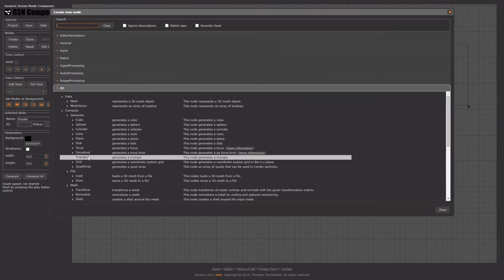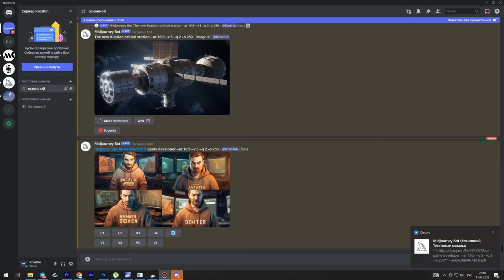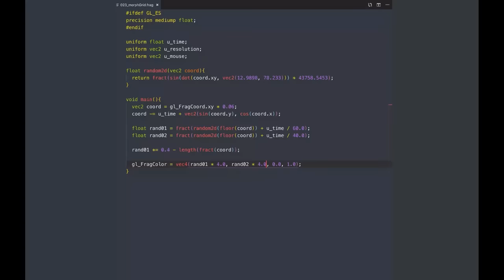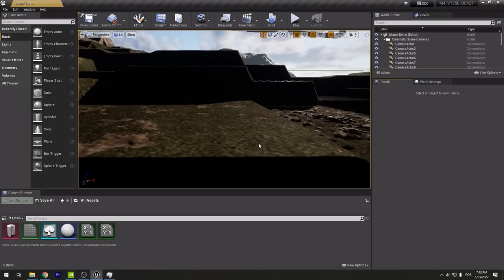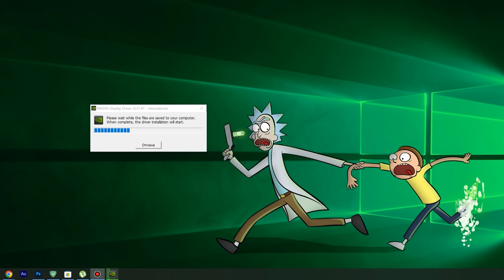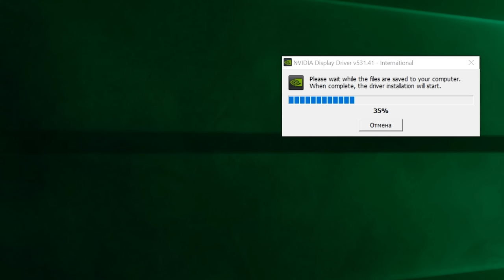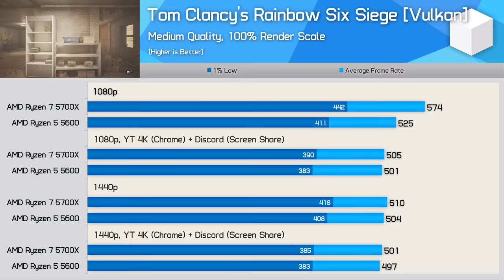Почему фризят игры на ПК | Компиляция шейдеров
Оформите карту Год без % в апреле и гарантированно возвращайте 20% за все покупки в супермаркетах. Кредитная карта совершенно бесплатная, а ещё с неё можно снимать наличные в любых банкоматах без комиссии

Реклама. АО "АЛЬФА-БАНК", ИНН 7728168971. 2VtzqvcsijY

Фризы. Долгие загрузки. Мы привыкли винить в это разработчиков игр – но далеко не всегда виноваты они. Компиляция шейдеров - бич современных игр. Но что это такое? Как удобная технология стала проблемой?

00:00 - Вступление
01:22 - Что такое шейдер?
03:28 - Компиляция шейдеров
07:26 - Решение проблемы фризов
10:20 - Итоги